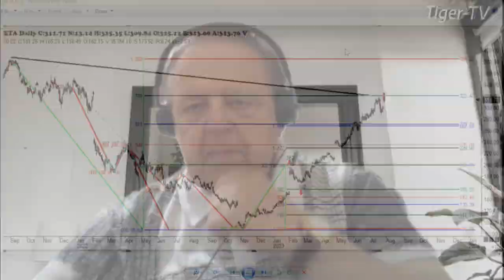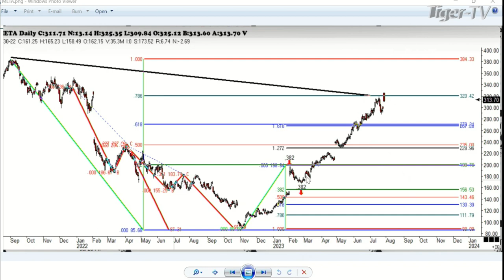July 28th, 1PM ET Market Update on TFNN - 2023